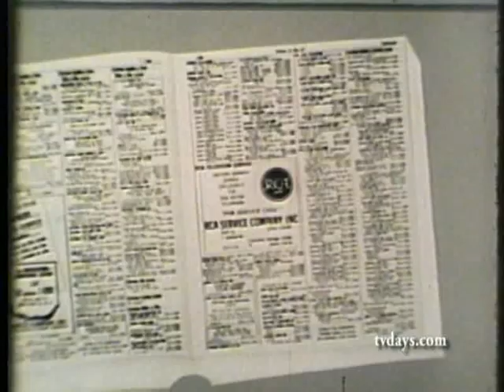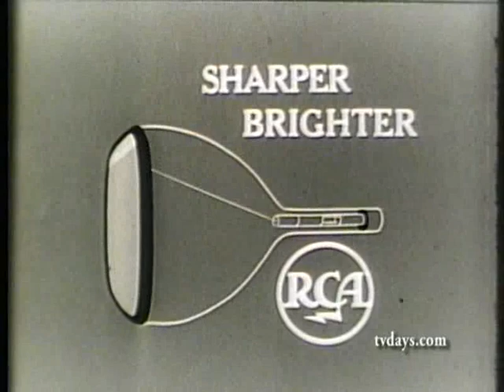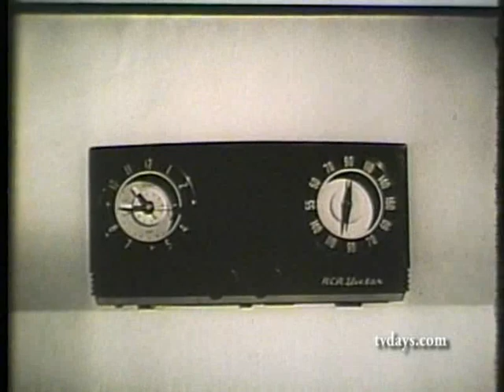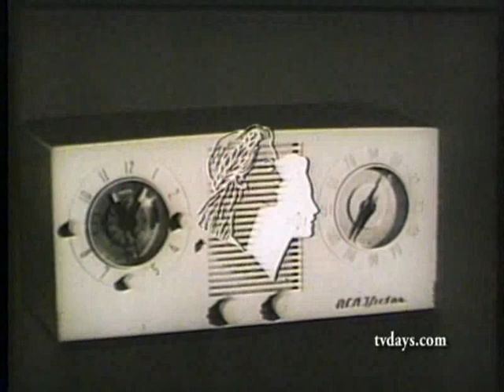RCA TELEVISION & RADIOS 1956